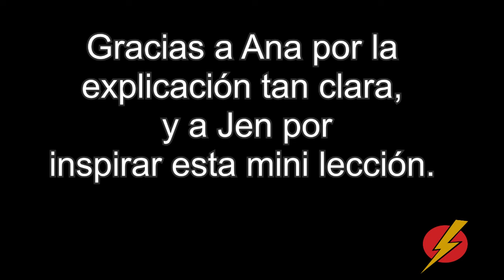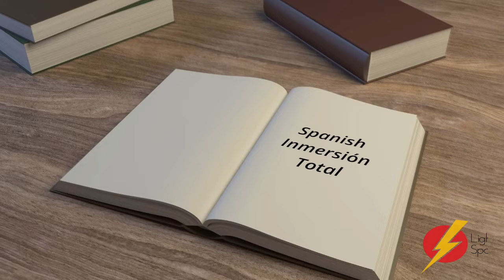Spanish Total Immersion in Madrid